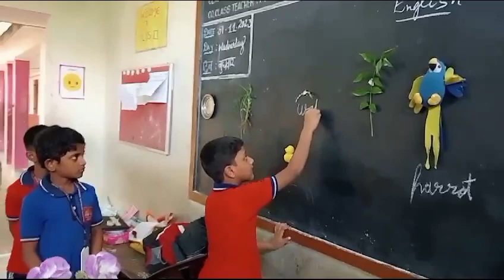FLN | Toy based Pedagogy | Spelling Test